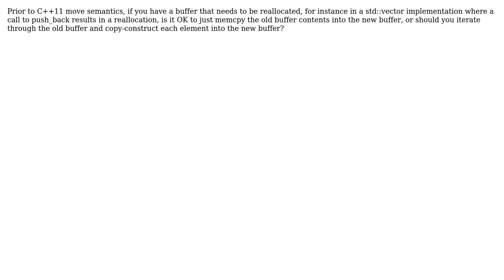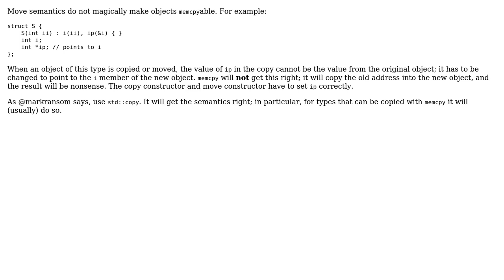Is memcpy OK in buffer reallocation? (2 Solutions!!)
Is memcpy OK in buffer reallocation?

With thanks & praise to God, and with thanks to the many people who have made this project possible! | Content (except music & images) licensed under CC BY-SA | Music | Images & others | With thanks to user user1332148 user Pete Becker user Mark Ransom and the Stack Exchange Network Trademarks are property of their respective owners. You are responsible for your own actions.